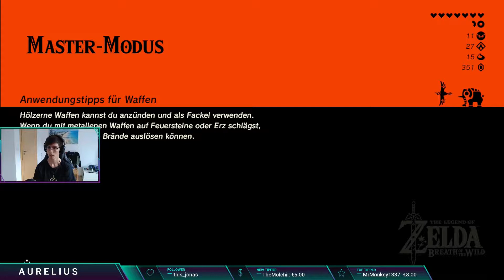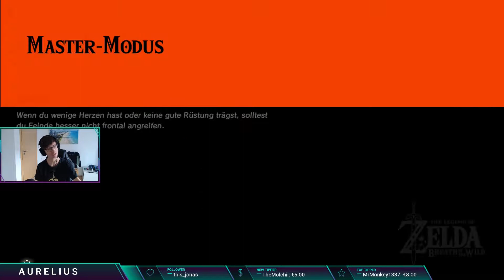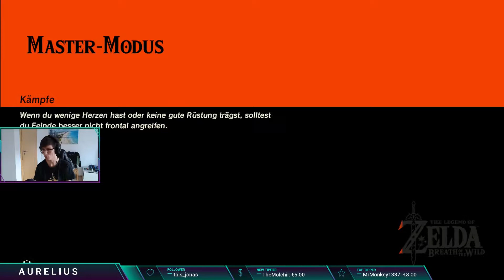Let's Stream Zelda BotW Master Modus - Folge 24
In dieser Serie streame ich Zelda BotW im Master Modus. Es ist mein erstes Mal im Master Modus und deshalb auch ziemlich chaotisch.
Aber das macht ja auch den Spaß aus, also lehnt euch zurück und genießt.
Ihr wollt selber mal live dabei sein? Dann schaut doch einfach vorbei